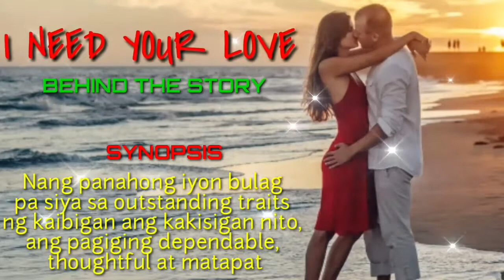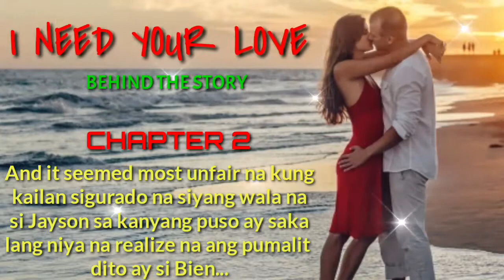I NEED YOUR LOVE || CHAPTER 2 || BEHIND THE STORY